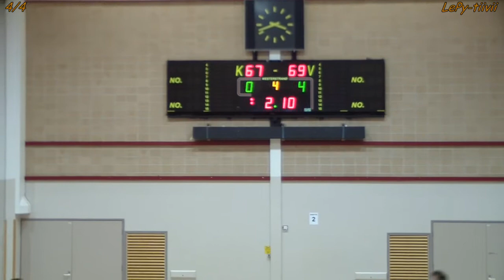LePy vs. Seniors 18.2.2012 koripallo 3-divisioona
LePy Orangemen vs. Seniors 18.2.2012 koripallo 3-divisioonan matsi Leppävaarassa.